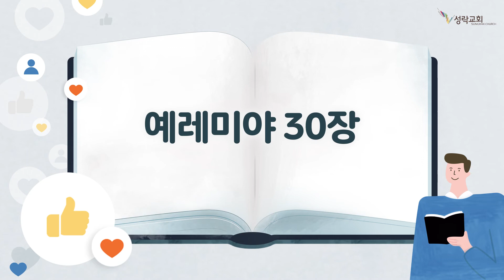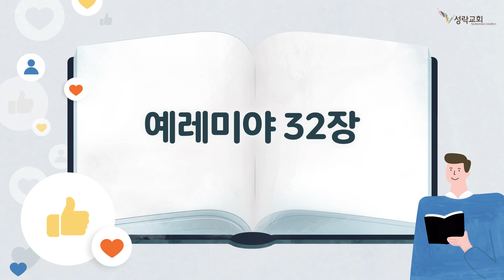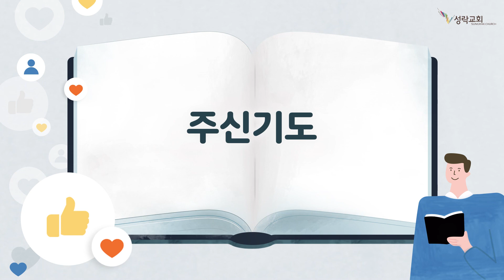온성경 - 예레미야 19~32장 | 22. 4. 8 성락교회 Sungrak Church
온라인 성경읽기는 매주 월, 화, 목, 금 / 오is전 10:30에 시작됩니다.

*우리 교회는 코로나에 대응하는 정부 지침에 따라 온라인 서비스를 실시합니다. 성도 여러분들의 많은 관심과 참여 부탁드립니다.